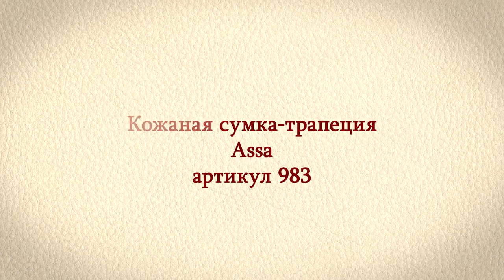Стильная кожаная сумка с принтом "Ирисы" Assa. Артикул 983 - Обзор Mr. Wallet